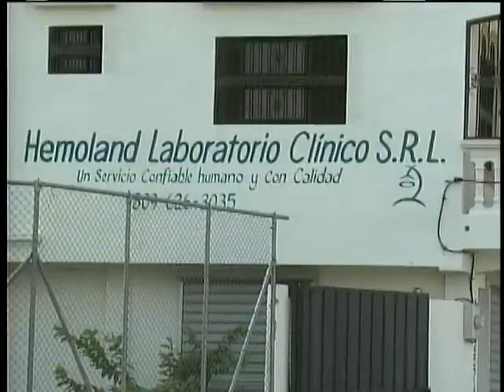Moradores de Hato del Yaque amenazan con realizar protestas a partir del lunes